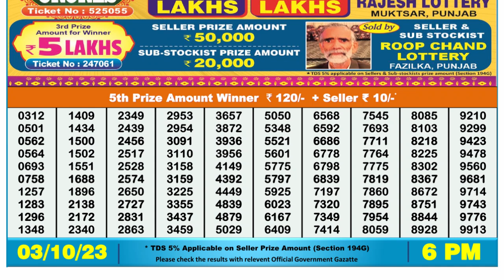Dear Lottery Sambad 6pm today 03.10.23 Nagaland State Lottery Result